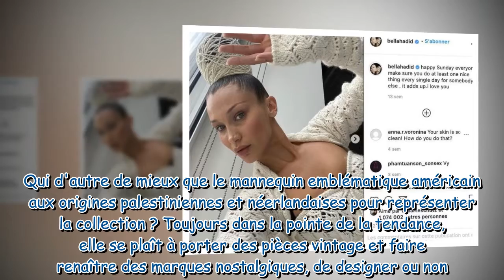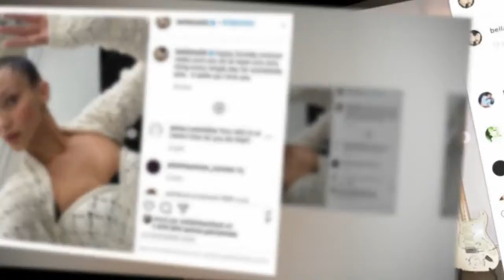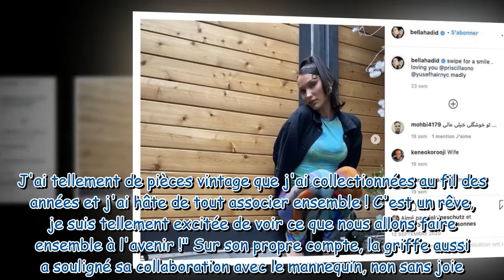Bella Hadid : le mannequin ressuscite une marque culte des années 2000 que l'on pensait enterrée